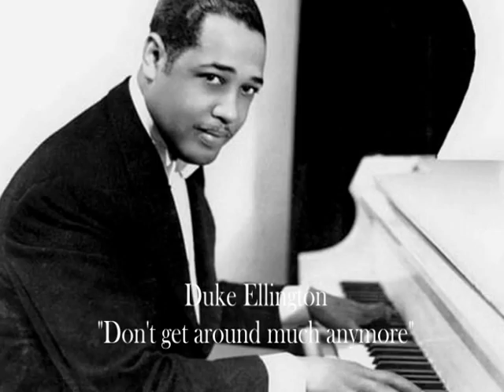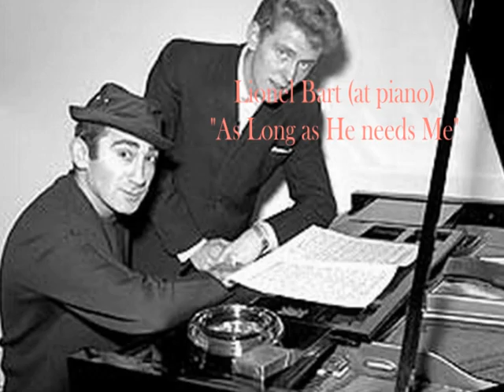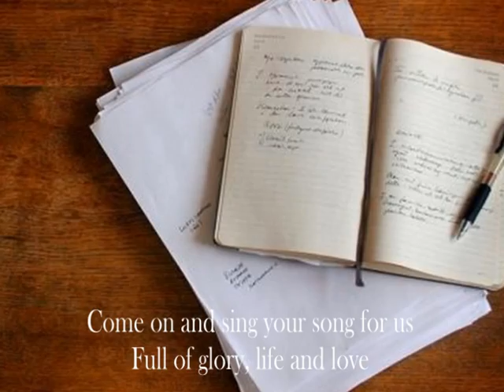"Here's To The Songwriters" - A Tribute Song To Classic Songwriters !